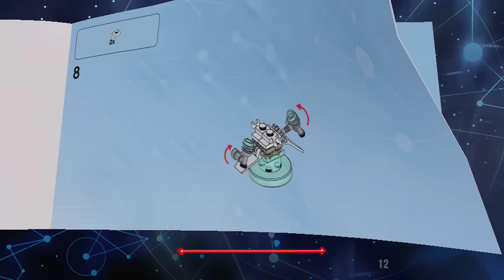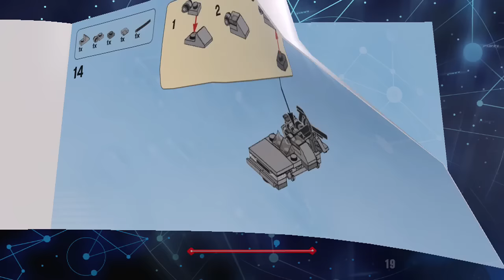LEGO Dimensions | Retour Vers le Futur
Dans LEGO Dimensions vous incarnez Batman, Gandalf et Cool-Tag pour sauver leurs amis aspirées dans un étrange tourbillon.